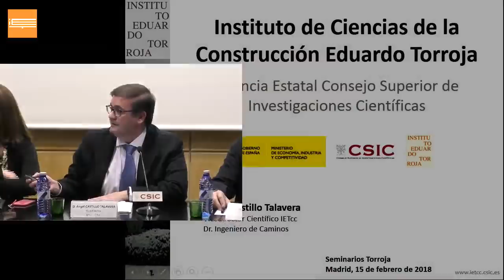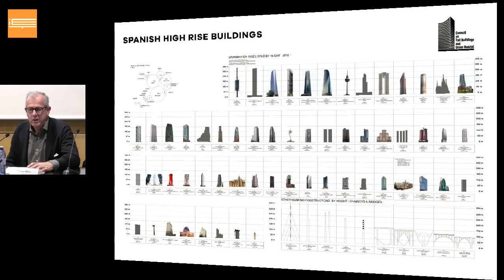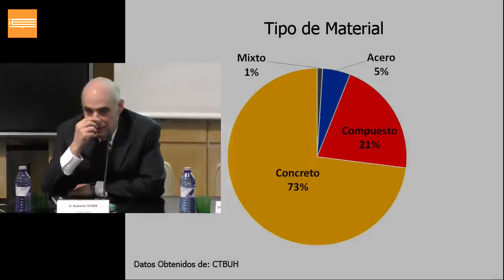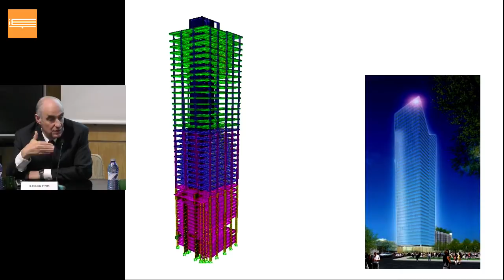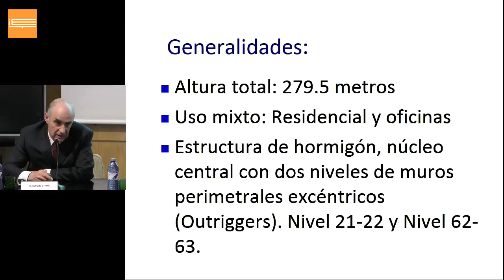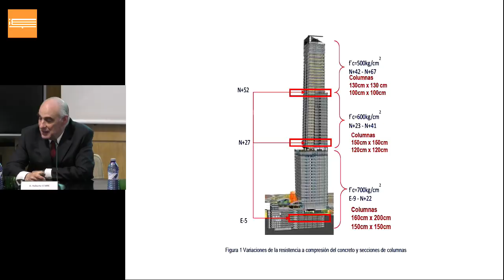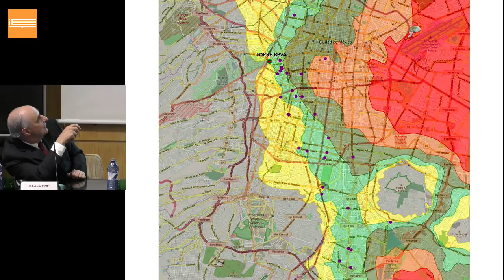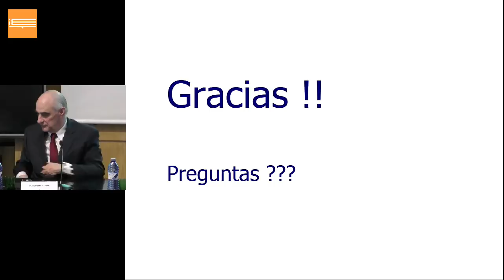Seminarios Torroja. Edificios Altos y Sismos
IETcc. 15 de febrero de 2018

El Dr. Roberto Stark es Ingeniero Civil y Doctor por la Universidad de Illinois, Urbana - Champaign.

 El aumento en la densidad de población en las grandes ciudades y el incremento del coste del terreno está obligando a la concentración de edificaciones e infraestructuras, con un aumento en la altura en los edificios de las principales ciudades del mundo.
Estados Unidos fue el primer país que empezó éste movimiento, principalmente en Nueva York y Chicago. Recientemente otros países como Corea del Sur, Japón y China se han unido a esta tendencia. Por otro lado, países como Emiratos Árabes y Arabia Saudita han construido edificios de este tipo pero para crear íconos en sus ciudades.
En este Seminario se describirán las últimas tendencias en el diseño estructural de estos edificios y los diferentes materiales que se usan, presentando para ello algunos ejemplos de edificios en los que el Dr. Stark ha participado.
Por último, se presentará un caso de un edificio de 225 metros de altura que tuvo un excelente comportamiento durante los sismos presentados en septiembre del 2017 en la Ciudad de México y que fue instrumentado sísmicamente durante aquel terrible seísmo.